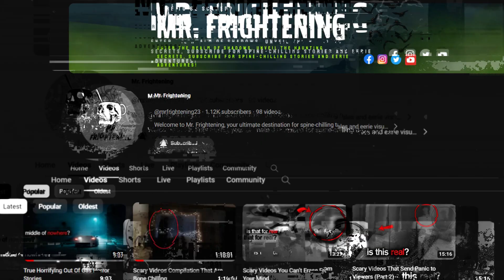True Disturbing Stories of FAKE Horror Cops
Brace yourself yet another spine-tingling journey filled with real stories told by real people. These bone-chilling tales are sure to send shivers down your spine.
In these true disturbing stories, we unravel narratives that are not only hauntingly real but also bound to leave you questioning the thin line between fact and fiction.
These are more than just stories; they are experiences etched in the minds of those who encountered the unimaginable.
Ever wondered about the horrors that lurk in the middle of nowhere? Prepare to be gripped by accounts that defy logic, unfolding in desolate places where the darkness seems to have a life of its own.
These are not your typical horror stories; they are the kind that will make you second-guess that seemingly empty road you've driven down countless times.
Let the crackling flames soothe your nerves as you navigate through the sinister narratives we have in store for you.
But beware, for these stories come with a twist! Discover the unexpected as each tale unfolds.
Get ready for a rollercoaster of emotions as we pull back the curtain on True Disturbing Stories of FAKE Horror Cops.
Stay tuned for more true disturbing stories, worst cop stories ever told, nighttime stories to relax and sleep to, ghosts caught in the middle of nowhere, creepiest horror stories, stories to listen in an ambient fireplace, creepy stories with rain
Inspired by 3 Scary TRUE Thanksgiving Horror Stories
Inspired by Julia Brown and the cursed town of Frenier
Inspired by Disturbing Last Seen CCTV Security Footage of Missing Persons
Inspired by The Scariest POLICE VIDEOS EVER Captured BY OFFICERS
Inspired by 3 Camping Horror Stories That Almost Ended In A Tragedy | Camping Horror Stories
Also, check out some of our past videos:
Timecodes
00:00 Intro
01:30 Stranger Knocking the Door
07:55 Pullover or Else
12:34 New Security System